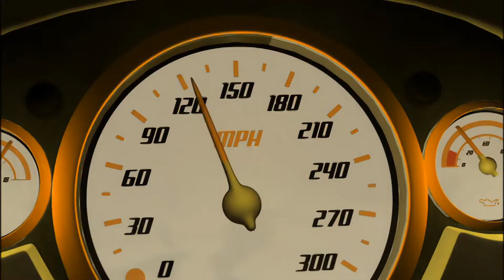5 Car Shows To Watch During Covid Lockdown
For those of you from countries where covid is rampant and you're stuck at home because of lockdowns, this list is for you. Here are 5 movies and shows that you (and your kid) can watch.

00:00 - Intro
00:44 - #5
02:48 - #4
04:35 - #3
06:26 - #2
08:05 - #1